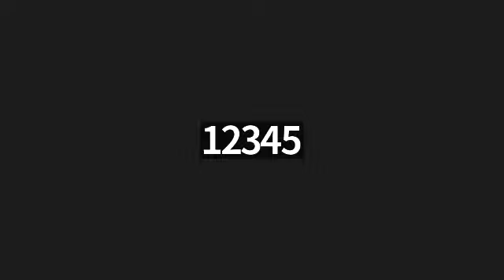பல வகுப்புகளுக்கு சென்றும் ஏன் எம்மால் ஆங்கிலம் பேச முடிவதில்லை |Zoom webinar